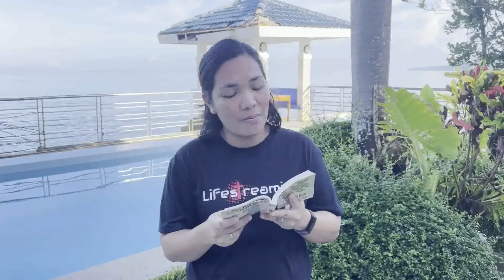May 23, 2021 - Awit 27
Binuksan natin ang ating mga Bibliya sa Awit 27, at nalaman natin dito kung paano ipinamalas ng Diyos kay David and kanyang pagmamahal. At paano ito sinukian ni David sa pamamagitan ng pagnanais na makasama ang presensiya ng Diyos sa anumang pagkakataon at ang kanyang tiwala sa Diyos na hindi siya kailanman pababyaan.